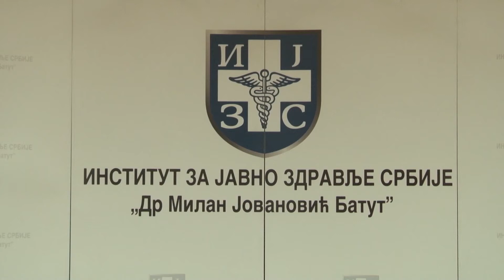Ministarstvo zdravlja i sve službe prate epidemiološku situaciju povodom pojave korona virusa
Direktor Instituta za javno zdravlje Srbije Verica Jovanović je izjavila da Ministarstvo zdravlja i sve službe prate epidemiološku situaciju i da je na graničnim prelazima pojačana kontrola povodom pojave korona virusa.